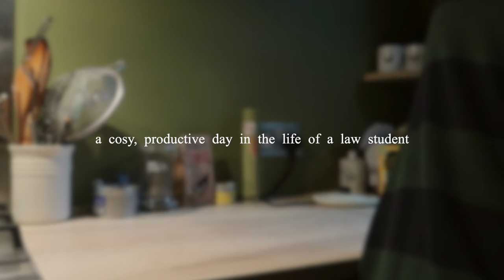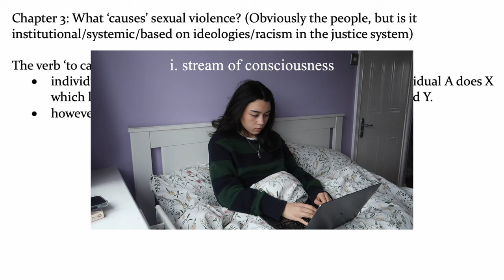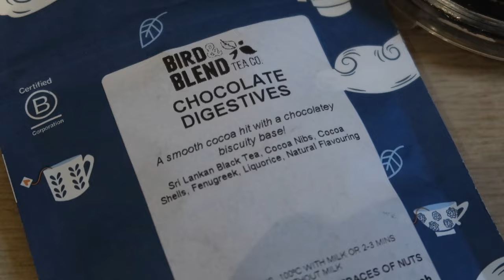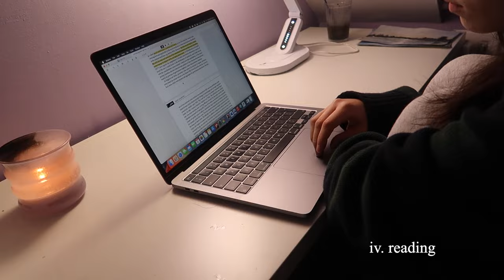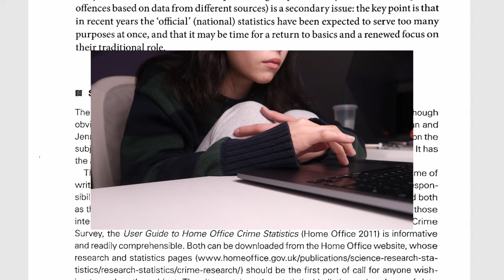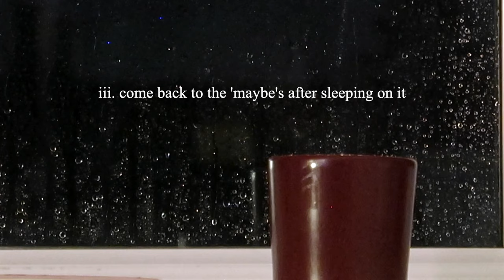oh, to be a law student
in this video, i show you what i got up to on this productive, rainy day, including writing my dissertation, preparing for seminars, organising my room and reading. i hope that you enjoyed this video!

mwah